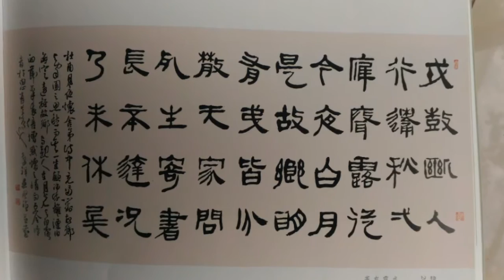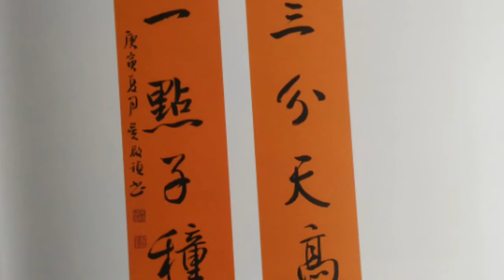2017年1月10日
My MiniMovie - 旅行 for 2017 (ZenUI)